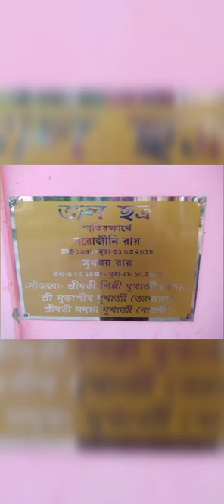শ্মশান কালী মন্দির ।। লালাবাজার ।। জলছত্র দান ।।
আমার মা- বাবার নামে লালা শ্মশান কালি মন্দিরে জলছত্র দান করেছি । আমাকে যারা সাহায্য করেছেন
চিন্ময় নাথ।

অর্চনা পিসি ।

দিপক পাল ।

শুভাসিষ মুখার্জী ।

কৌশিক সাহা ।